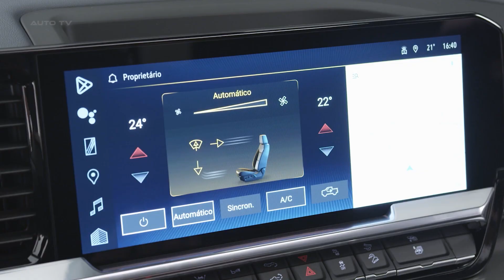NEW 2023 Chevrolet Silverado HIGH COUNTRY - Visual REVIEW interior, exterior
Chevrolet has unveiled its new 2023 Silverado, targeting the Brazilian market with a special focus on performance, sophistication, and technology. The company is offering an initial batch of 500 units, all in the top-of-the-line High Country version, featuring a V8 engine and a 10-speed automatic transmission. The vehicle is set to be publicly displayed for the first time at the Expointer agricultural fair in Esteio, Brazil, from August 26 to September 3.

The new Silverado aims to cater to the local consumer's needs by offering a unique blend of performance, sophistication, and technology. Santiago Chamorro, the president of GM South America, emphasized the brand's significant investment in its line of pickup trucks, stating that the premium pickup category has gained traction due to the importance of agribusiness in the region.

In terms of design and features, the 2023 Silverado is the most advanced version of Chevrolet's best-selling model worldwide. It boasts an imposing design, enhanced comfort levels, and mechanical and software updates that make the vehicle more efficient. The truck's body uses a mix of materials for durability, including aluminum for the hood, doors, and rear lid, and reinforced steel for the bed floor.

The Silverado comes with an Off-Road-ready chassis and is available in the luxurious High Country trim. Exterior features include Full LED intelligent lighting, chrome grilles and trims, electrically operated running boards and tailgate, and 20-inch machined wheels with high-profile All Terrain tires.

The vehicle's dimensions are also noteworthy, with a length of 5,913 mm, a width of 2,063 mm, and a height of 1,945 mm. It offers the largest wheelbase and bed in its category, making it a versatile option for daily use, leisure, or work.

Inside, the Silverado offers ample space for five occupants and comes with a range of comfort features like multi-zone air conditioning, electrically adjustable and climate-controlled seats and steering wheel, a premium Bose audio system, and a sunroof. The safety package is comprehensive, including multiple airbags, collision and cross-traffic alerts with autonomous emergency braking, blind-spot monitoring, and lane-keeping assist.

For the driver, advanced driving features like adaptive cruise control, electronic gear selector, a configurable 12.3-inch digital dashboard, and a Head-Up Display are available. The vehicle also offers a range of sensors for 360-degree visibility, making maneuvering easier.

The 2023 Silverado introduces a new level of connectivity with the debut of Google Built-in, which includes Google Assistant, Google Maps, and Google Play. The system operates independently and does not require a smartphone connection. It allows voice commands for various vehicle functions and can interact with AI-based technology for weather forecasts and other specific information.

Under the hood, the Silverado comes with a 5.3L V8 engine that optimizes cylinder activation based on driving conditions. It is paired with a 10-speed automatic transmission. The vehicle also features Dynamic Fuel Management technology, which automatically adjusts the number of active cylinders to improve fuel efficiency.